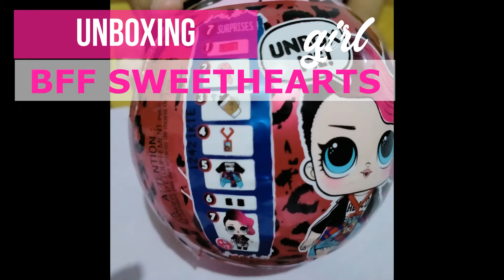Unboxing Mainan LOL Surprise Rocker BFF Sweet Hearts | NaiaKiraa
Video berjudul Unboxing Mainan LOL Surprise Rocker BFF Sweet Hearts | NaiaKiraa, didalamnnya berisi keseruan dalam Unboxing Mainan LOL Surprise Rocker BFF Sweet Hearts | NaiaKiraa.